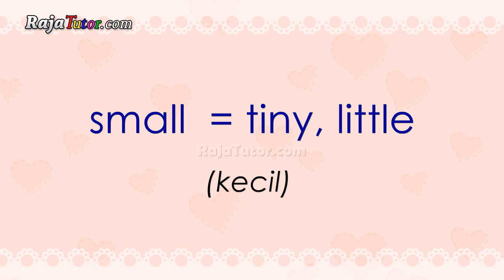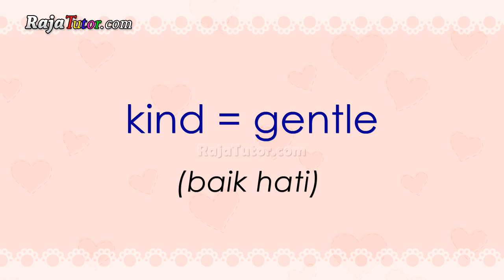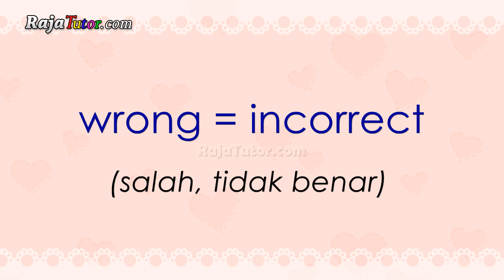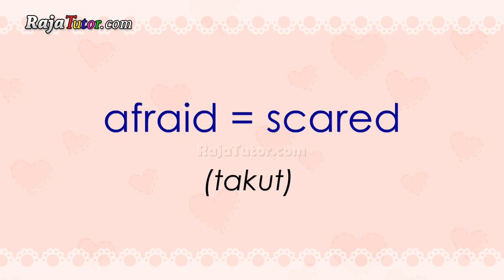Synonym Words Part 1#1-30 | Kata-kata Sinonim/Persamaan Kata Bagian 1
Synonym Words part 1 (1-30):
Beautiful = pretty (cantik)
Big = large (besar)
Small = tiny, little (kecil)
Easy = simple (mudah)
Difficult = hard (sulit)
Place = location (tempat)
Cute = adorable (menggemaskan)
End = finish (akhir)
Begin = start (mulai)
Garbage = trash (sampah)
Kind = gentle (baik hati)
Kind = type (jenis)
Alike = similar, same (sama, serupa)
Quiet = silent (diam, sunyi)
Sad = unhappy (sedih)
Clever = smart (pandai)
Old = ancient (tua)
Page = sheet (lembar)
Wrong = incorrect (salah, tidak benar)
Stupid = dumb, fool (bodoh)
Man = male, gentleman (laki-laki)
Woman = female, lady (perempuan)
Kid = child (anak)
Adult = grown-up (dewasa)
Teenager = youth (pemuda pemudi, kaum muda)
Poor = beggarly (miskin)
Reject = deny, refuse (menolak)
Rich = wealthy (kaya)
Afraid = scared (takut)
job = occupation (pekerjaan)